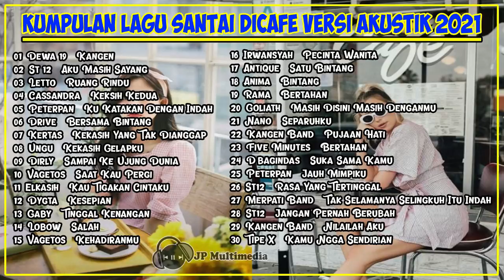KUMPULAN LAGU SANTAI DICAFE VERSI AKUSTIK 2021 || Lagu Terbaik Sepanjang Masa, Lagu Santay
01. Dewa 19 - Kangen
02. St 12 - Aku Masih Sayang
03. Letto - Ruang Rindu
04. Cassandra - Keksih Kedua
05. Peterpan - Ku Katakan Dengan Indah
06. Drive - Bersama Bintang
07. Kertas - Kekasih Yang Tak Dianggap
08. Ungu - Kekasih Gelapku
09. Dirly - Sampai Ke Ujung Dunia
10. Vagetos - Saat Kau Pergi
11. Elkasih - Kau Tigakan Cintaku
12. Dygta - Kesepian
13. Gaby - Tinggal Kenangan
14. Lobow - Salah
15. Vagetos - Kehadiranmu
16. Irwansyah - Pecinta Wanita
17. Antique - Satu Bintang
18. Anima - Bintang
19. Rama - Bertahan
20. Goliath - Masih Disini Masih Denganmu
21. Nano - Separuhku
22. Kangen Band - Pujaan Hati
23. Five Minutes - Bertahan
24. D'bagindas - Suka Sama Kamu
25. Peterpan - Jauh Mimpiku
26. St12 - Rasa Yang Tertinggal
27. Merpati Band - Tak Selamanya Selingkuh Itu Indah
28. St12 - Jangan Pernah Berubah
29. Kangen Band - Nilailah Aku
30. Tipe X - Kamu Ngga Sendirian

Penafian: Perlu diketahui bahwa kami tidak menempatkan iklan apa pun di video ini.

Silakan beli musik untuk mendukung artis!